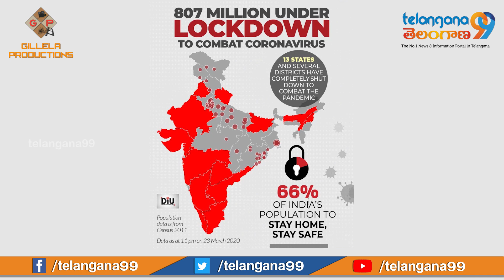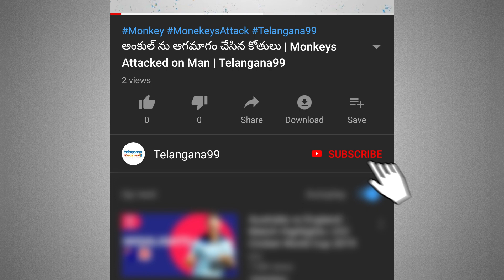IPL 2020 రద్దు అయ్యినట్లేనా ? | Is IPL 2020 Cancelled Due To Corona OutBreak | Telangana99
The 2020 edition of the Indian Premier League (IPL) T20 cricket tournament faces a possible cancellation even as Tuesday's scheduled conference call between the Board of Control for Cricket in India (BCCI) and team owners got postponed.
The conference to discuss the current global scenario due to the coronavirus outbreak and its impact on the 13th edition of the cash-rich league has been postponed to later in the week.
As of now, the BCCI has not taken a final call on the IPL season which is expected on April 15. The prized BCCI cash-cow IPL may see a massive value erosion of USD 1 billion over its last year's valuation if the game is called off this year due to the COVID-19 pandemic.
A BCCI official said that the conference call that was to take place to discuss the current situation amidst the pandemic will now take place later in the week as the board is keen to assess the situation further before sitting down with the stakeholders and discuss the way forward with regards to the decisions around IPL 2020.
"We were supposed to discuss the situation today over call with the IPL franchises, but we have decided to do it sometime later in the week. But yes, the process of constantly assessing the situation will be on and there will be communication between all the stakeholders as we need to take calls unanimously.
If cancelled, India will not be the lone loser as dozens of much larger cash-flowing matches across the world have already been called off and the fate of the Tokyo Summer Olympics is hanging now. The last complete shuttering of sports events was during World War II when even the Olympics were called off.
"No questions of taking calls in an individual capacity, it is just a case of taking further stock of the situation considering that the government is trying to do its best to fight the pandemic and has now even ordered lockdown around the country," the official said.
A BCCI official said on Monday that while it is very difficult to predict the fate of the IPL this year at present, the board can still conduct the league taking a cue from the pattern that was followed when the tournament was taken out to South Africa. But for that, the first match must be played by the first week of May.
"The latest we can wait is till the end of April. If the first game isn't played by the first week of May, then it will be almost possible to have the league this year. Even if we have to wait till the end of April to follow all the procedures, we can take a cue from the South Africa edition and conduct the league successfully. If you remember, that was the shortest IPL with 59 games played over 37 days and we can do the same. But certain measures will have to be taken," the official said.
The Sports Ministry has made it clear that the fate of the 13th edition of the IPL can be decided only after the government comes out with a fresh advisory after April 15, keeping in mind the situation with regards to the coronavirus outbreak.
Sports Minister Kiren Rijiju reiterated that while it is the BCCI which decides on cricketing matters, the pandemic is something which has a direct effect on the love of the citizens of the country.